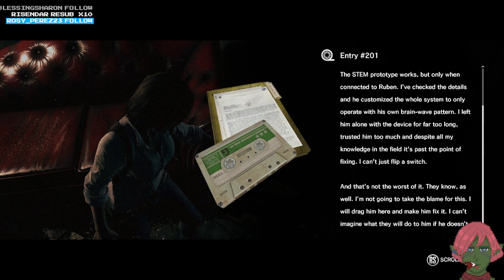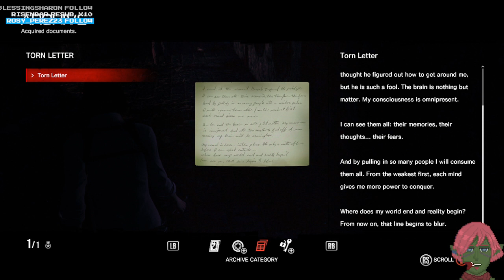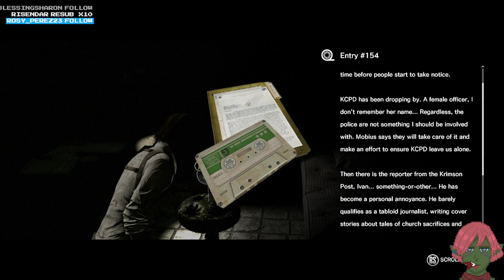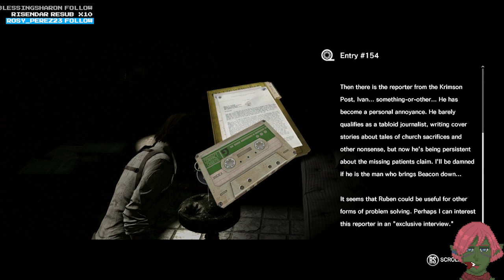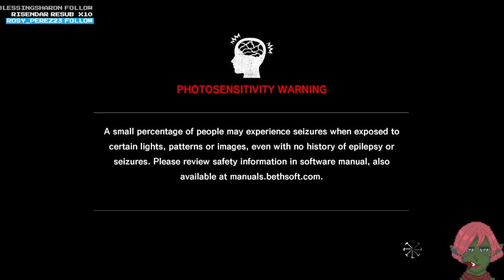The Evil Within part 7